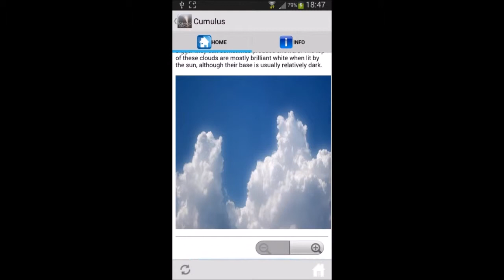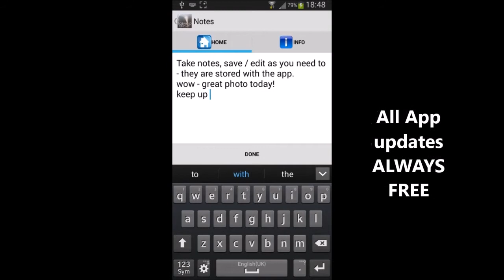Tornado Season - Android App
Tornado Season - Weather at your fingertips.  Storm handbook, Cloud formations, Notepad, RSS feeds, Aviary Photo effects and more.